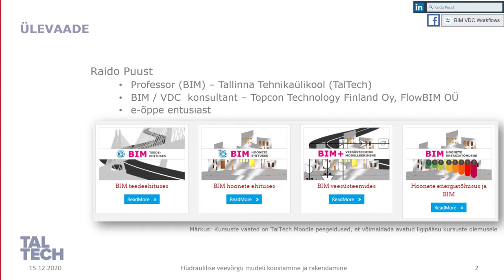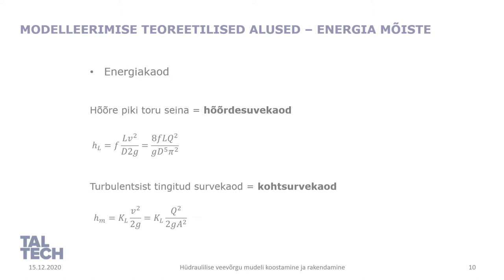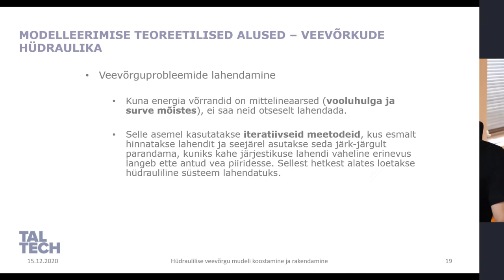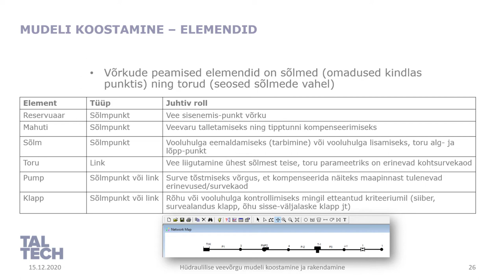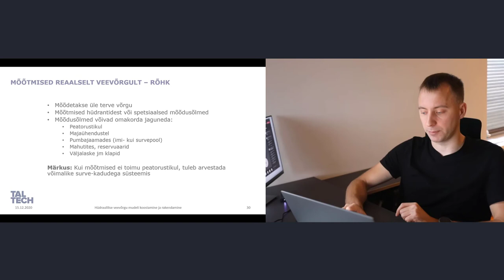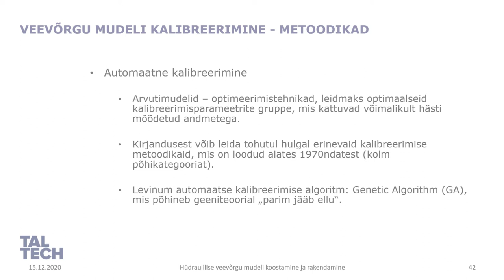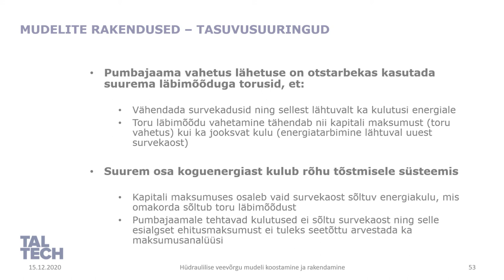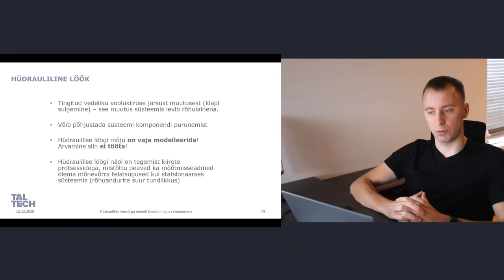TalTech koolitus - Ehitusjuht, tase 6 (VK) - Hüdraulilise mudeli koostamine (osa 1/2)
Ettekande lindistus 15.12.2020 toimunund veebikoolituselt, osa 1/2.